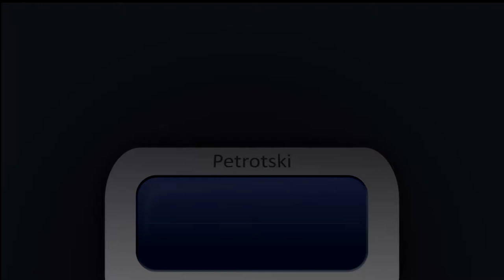Rotskane - Heroes of Gielinor (Hard Remix)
Hardstyle/Jumpstyle/Shuffle/Whatever remix of the 2011 runescape trailer. Enjoy.

I made the spectrum thing in after effects because my other music vids looked too boring.